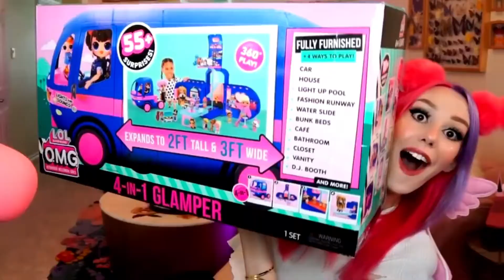Is Megan Plays OFFICIALLY DONE WITH ROBLOX?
Hey Guys! Welcome to Bloxy Banner!
Today's video will be about meganplays!
What if she stops roblox? What's next step for meganplays?

Also, turn our post notifications so you are notified the moment we go live with a video!

Do you like today's video? Watch my previous uploads I am sure you love it: